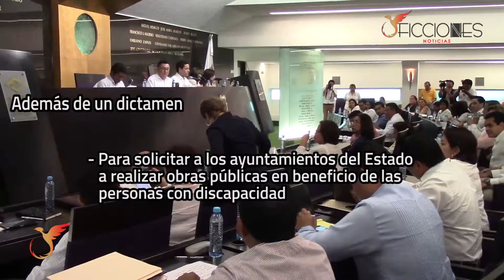Aprueban en décima sesión tres asuntos legislativos.